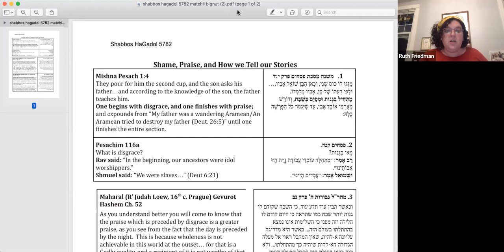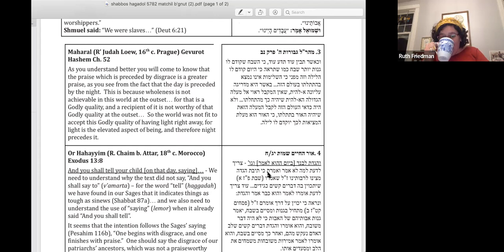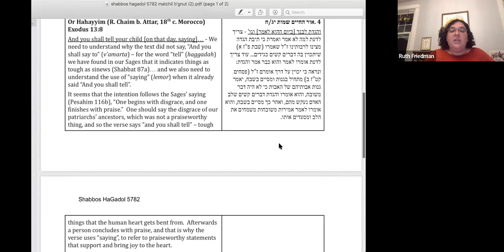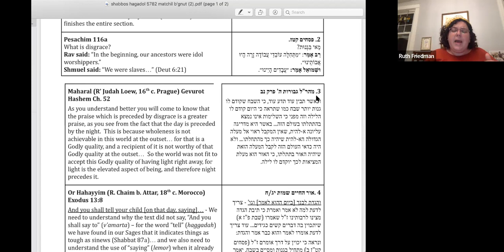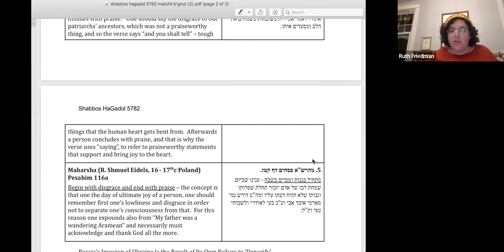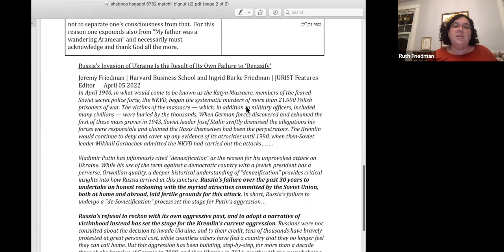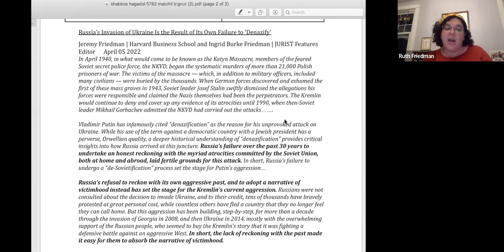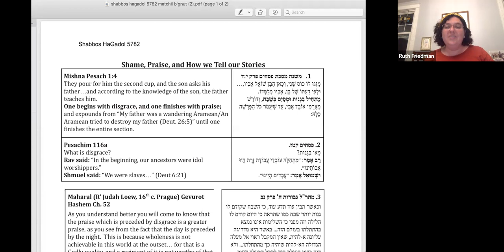Shabbat Hagadol 5782 Repeat - "Shame, Praise, and How We Tell our Stories" with Maharat Friedman